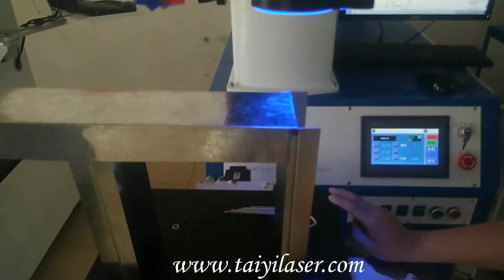Metal shelf automatic laser welding machine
Taiqi International Machine Co., Ltd manufactures laser machines including laser marking machine, laser welding machine and laser cutting machine.
Taiqi is located in Dongguan, Guangdong, China which is near to Hongkong, Shenzhen, Guangzhou. Waiting for you here.